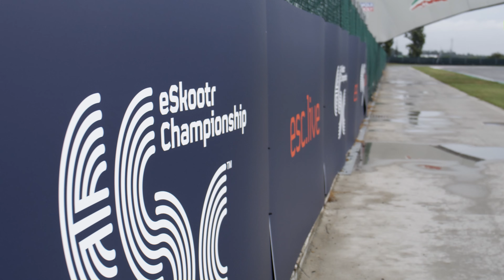Testing 100km/h electric scooters for the first ever eSkootr Championship (eSC)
As we move into the inaugural season of the eSkootr Championship (eSC), we wanted to show you a little behind the scenes footage of how we've been putting test riders and the S1-X eSkootr through their paces in preparation.

Our specially designed electric scooter can reach speeds of more than 100km/h with a lean angle of 55 degrees, using twin 6kw motors and a battery capacity of 1.33KWH.

Our racing will be in city centre locations for our first ever season but while we have been testing given the logistics of closing down public streets, we had to use permanent circuits in Cremona and Adria in Italy, as well as the karting track at the famous Paul Ricard in Le Castellet, France.

Through them all we learnt valuable information on rider performance to help us to select our final roster of riders. We were able to develop the capability and safety of the eSkootr, as well as our racing format which we will soon take around the world to a city near you...

We hope this whets your appetite... 🤤😊